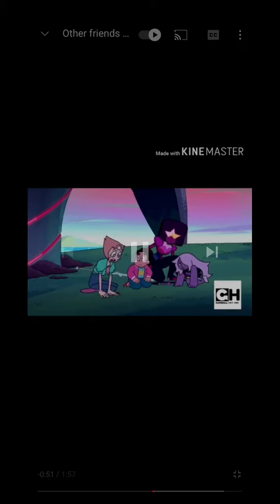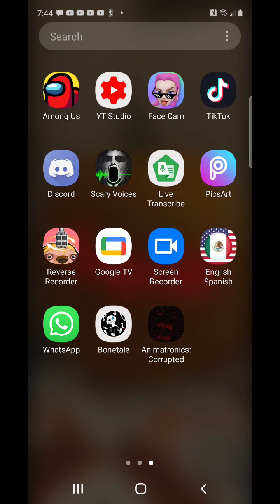its English is this better?